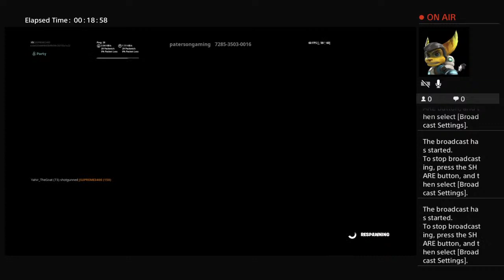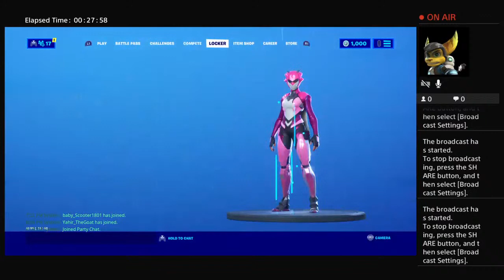Fortnite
Franky perez